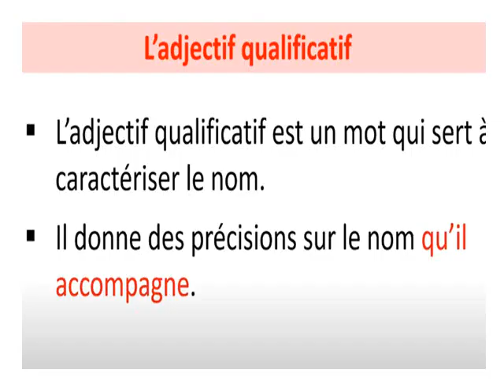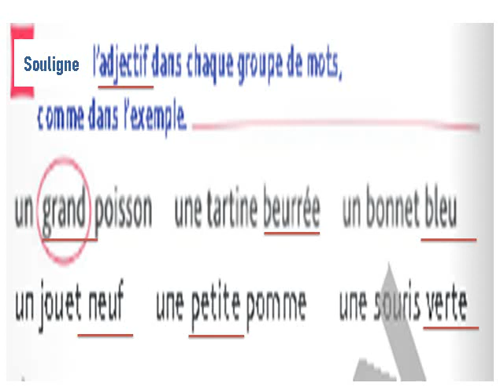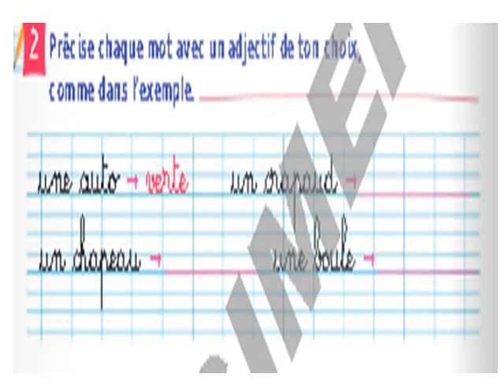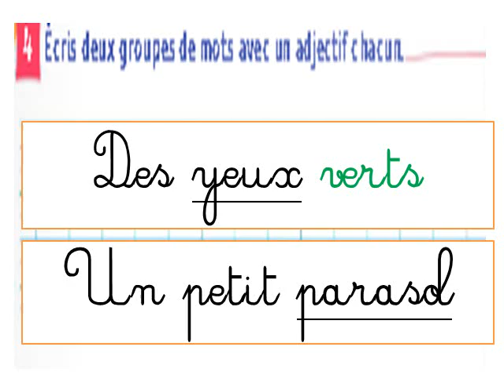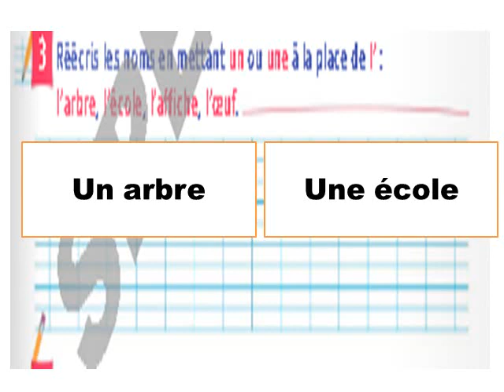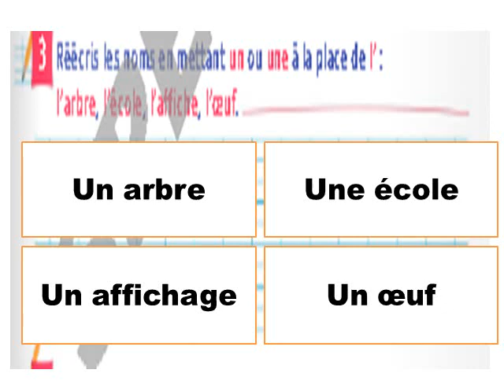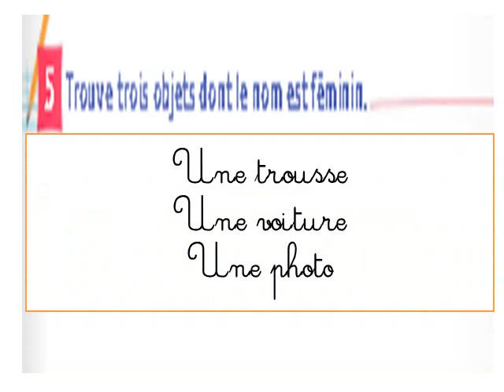1AEP - ex adjectif MAJUSCULE SCHOOL ACADEMY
1 AEP - ex adjectif